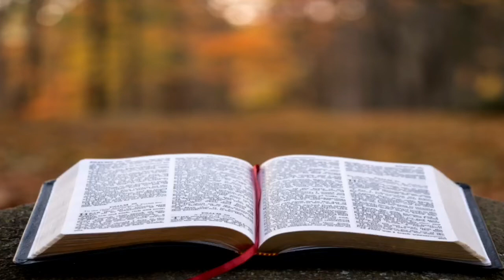ASMR GUSO SEAWEED AND FRIED FISH MACKEREL MUKBANG | PINOY FOOD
Hi guys. Today, I'm having GUSO SEAWEED AND FRIED FISH MACKEREL MUKBANG ❤️

This is an ASMR video. To ensure all tingles please use headphone. If you do not enjoy Eating sounds, please do not watch it. Thank you 😊

    - is a euphoric experience identified by a tingling sensation that triggers positivep feelings, relaxation and focus. Listening to whisper voice and  eating sounds are some examples that trigger ASMR. Everyone has a different ASMR triggers. I hope you find one that can help you to relax. Thank you!